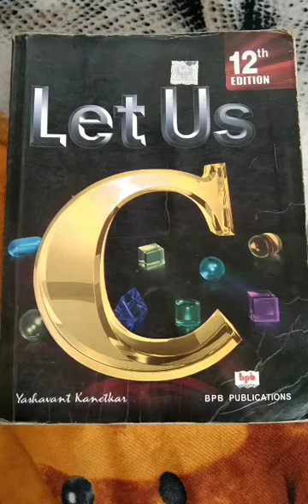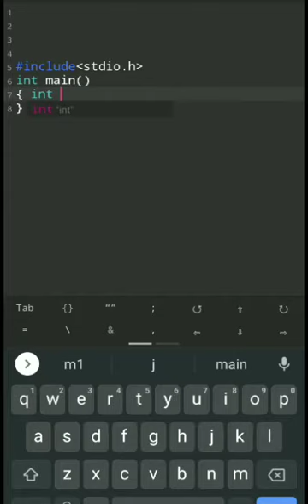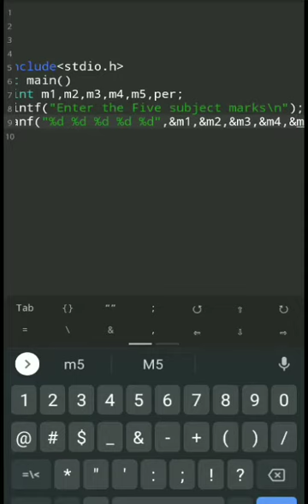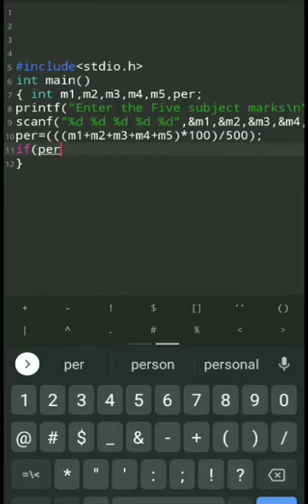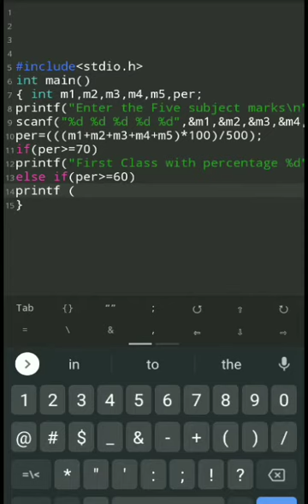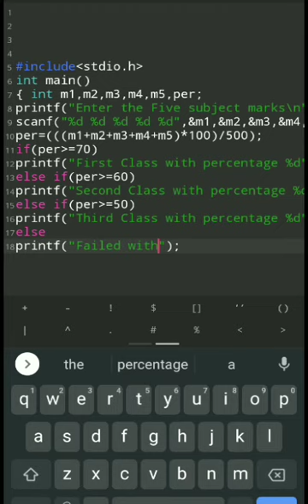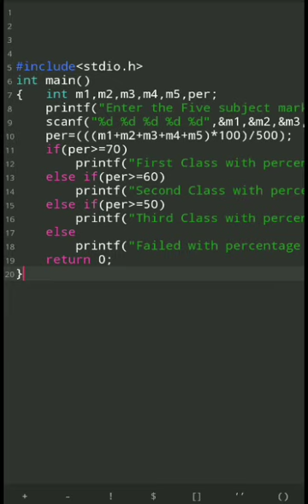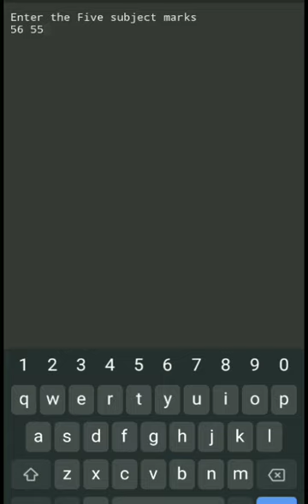The else if Clause(Determining Grades of Students) | C programming language | Good Life 🙂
Hello friends Today let us write C Program using else if Clause.